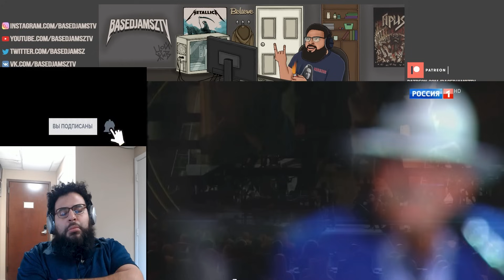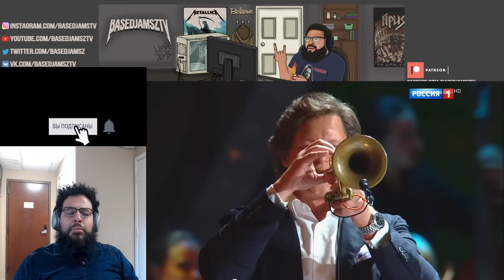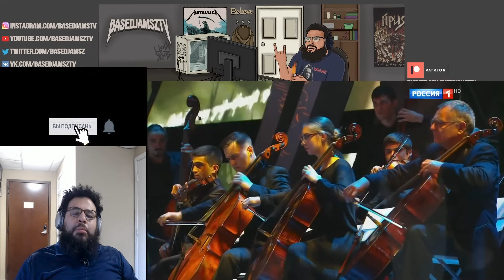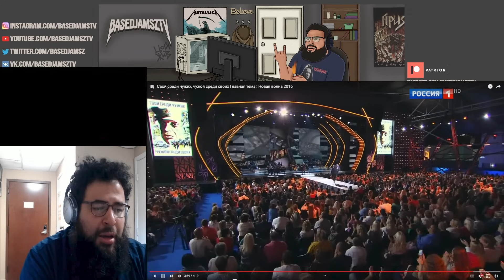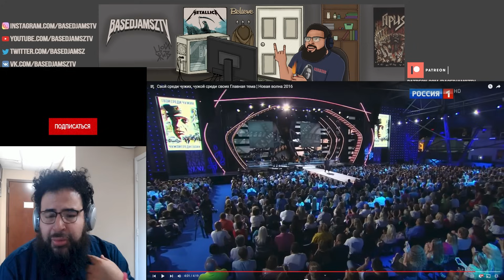реакция иностранца на Свой среди чужих, чужой среди своих Главная тема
Эти ребята действительно опытные. Вау